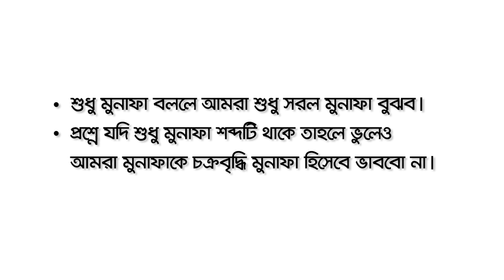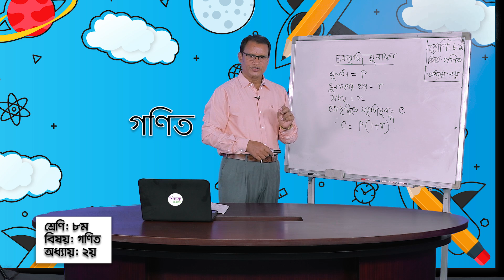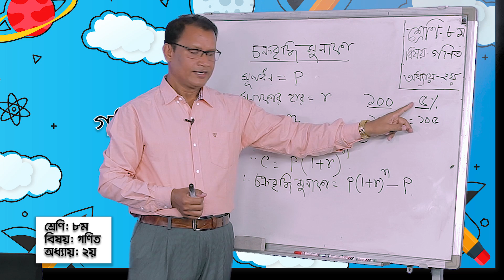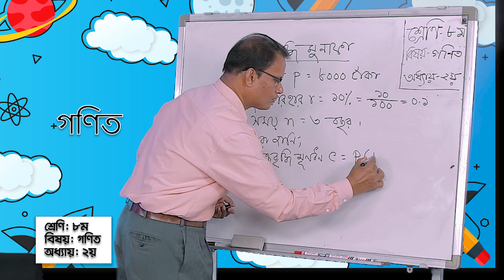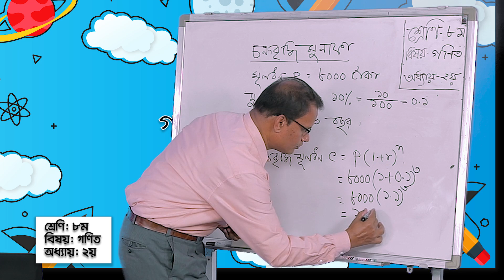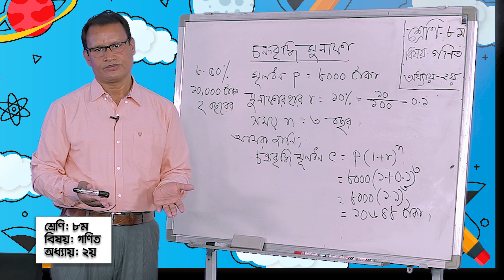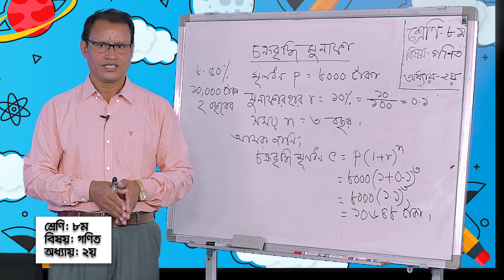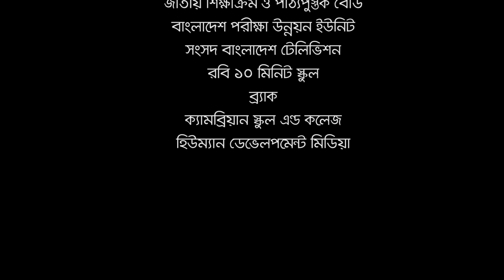মুনাফা ।। গণিত ।। অষ্টম শ্রেণি ।। অধ্যায় ২য় ।। আমার ঘরে আমার স্কুল